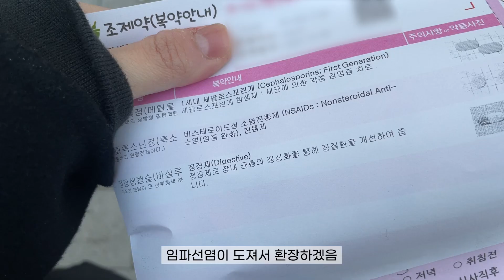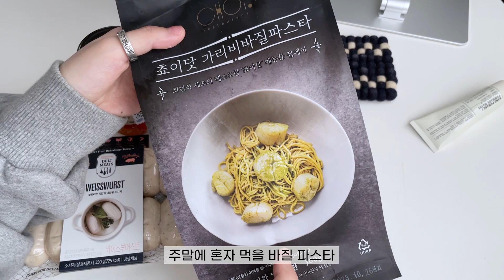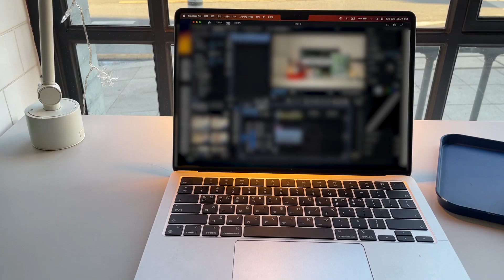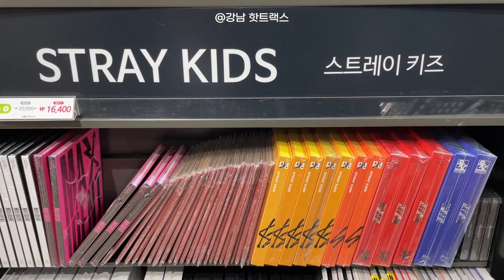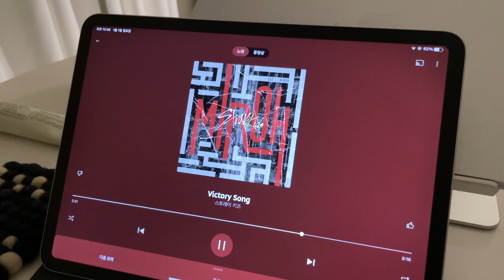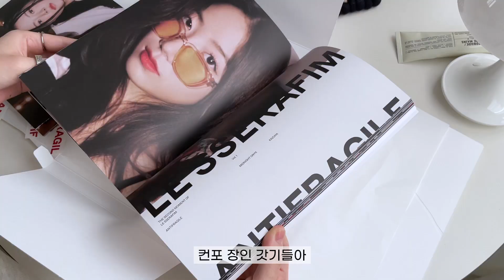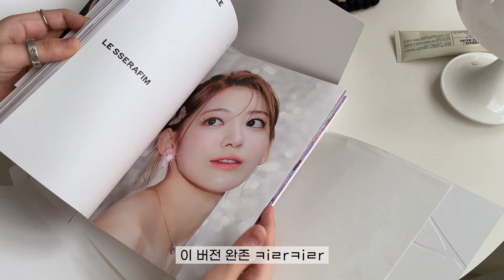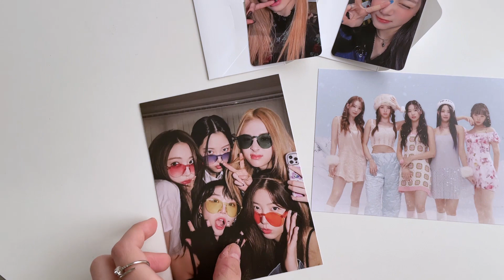Vlog | 직장인&스테이 브이로그 | 2022 막주 | 또 용복이 인형, 보물섬 대방어, 르세라핌 앨범깡, 집밥과 컬리 장보기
The fifth week of December, Monday to Sunday

✨TIMELINE✨
00:00 인트로
00:18 월요일 (막주 출근)
00:39 화요일 (휫쟈)
00:47 수요일 (벤시몽 장갑 뜯기)
01:25 수요일 (울복이 인형이 왔어요)
02:26 수요일 (점심과 병원)
02:38 목요일 (재택러의 점심)
03:10 목요일 (왹져 모자도 왔어요)
03:50 금요일 (컬리 장봐서 점심)
05:03 금요일 (외출 준비)
05:34 금요일 (카페에서 작업)
06:02 금요일 (르세라핌 앨범 구매)
06:17 금요일 (보물섬 대방어)
07:02 토요일 (2022 마무리 푸드)
07:48 일요일 (새해 기념 메들리)
08:08 일요일 (안티프래자일 앨범깡)